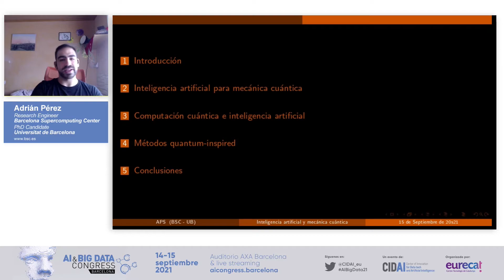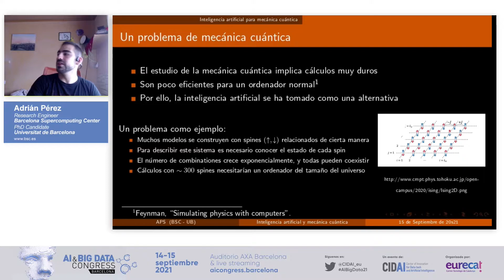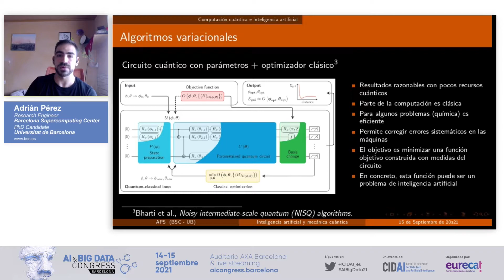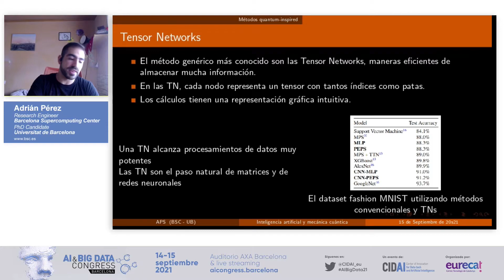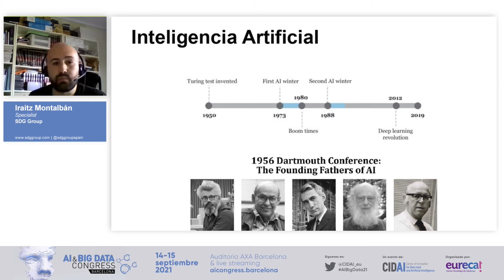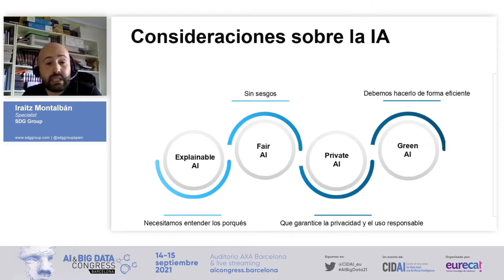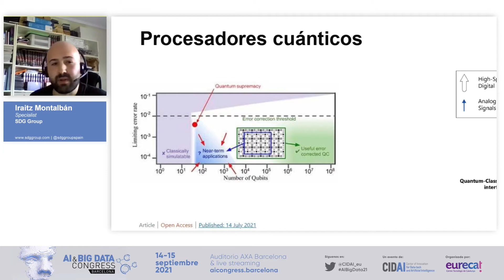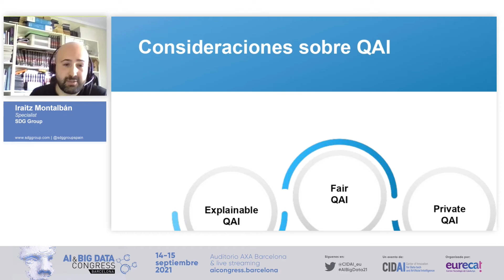AI & BIG DATA CONGRESS 13: Inteligencia Artificial Cuántica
La Inteligencia Artificial Cuántica (QAI) es un campo interdisciplinar que se centra en construir algoritmos basados en computación cuántica para mejorar las tareas computacionales dentro de la IA, incluidos subcampos como el aprendizaje automático. El desarrollo de la computación cuántica es especialmente potente para mejorar la eficiencia de algoritmos computacionalmente complejos como los sistemas de optimización o la convergencia de redes neuronales profundas.
En esta sesión se analizarán las bondades de la computación cuántica en el campo de la IA con una mirada profunda en el estado del arte en la investigación y el desarrollo de sinergias entre las dos disciplinas.

Adrián Pérez | BSC
Iraitz Montalbán | SDG Group